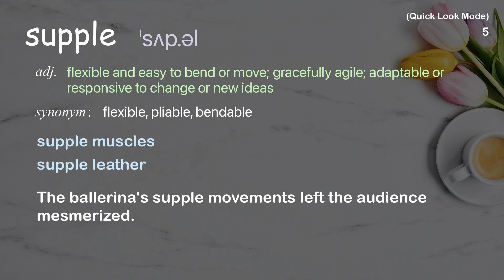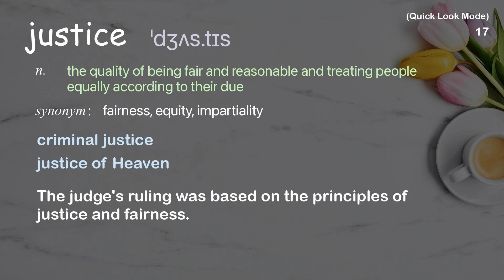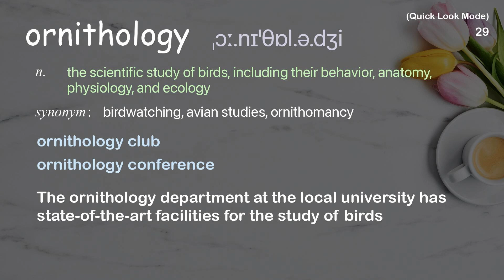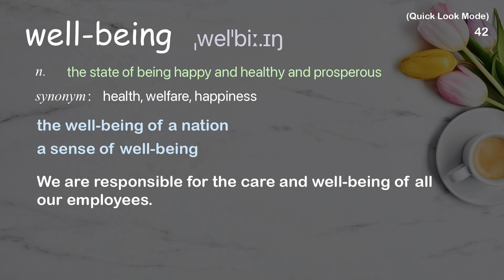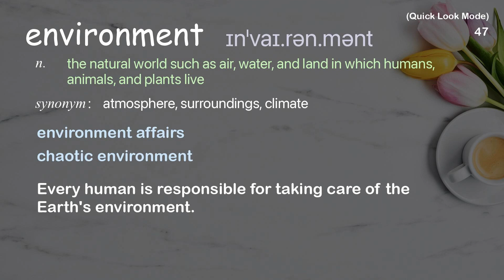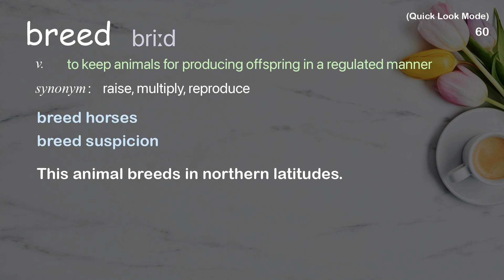60 Academic Words Quick Look Ref from "The fight to end rare-animal trafficking in Brazil, TED"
■PLEASE NOTE

■Reference Source
Juliana Machado Ferreira: The fight to end rare-animal trafficking in Brazil | TED Talk